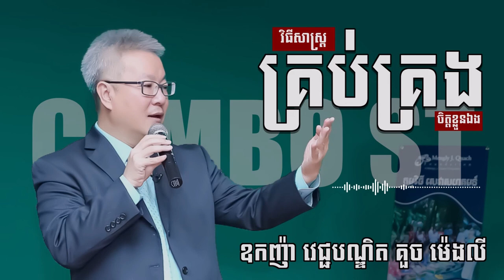គួច​ ម៉េងលី | វិធីសាស្រ្តគ្រប់គ្រងខ្លួនឯង | CAMBO-ST